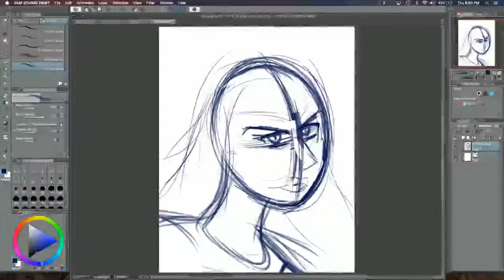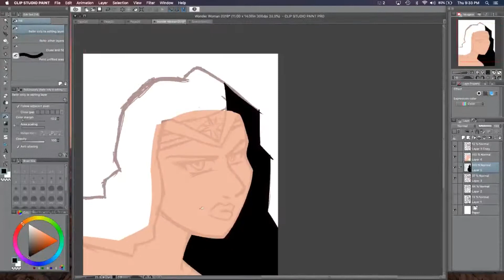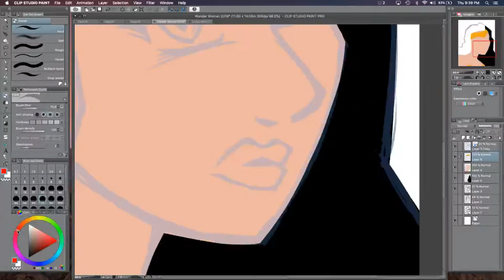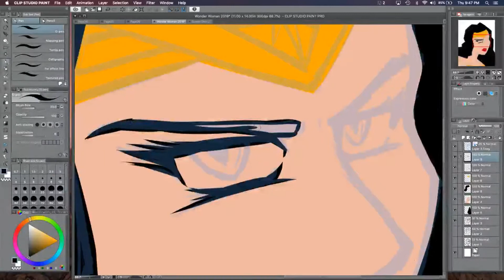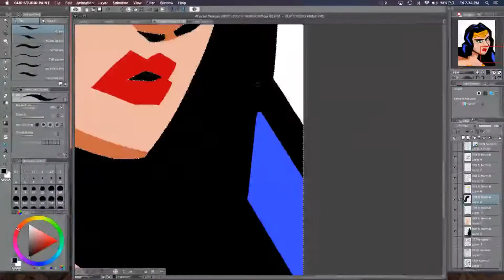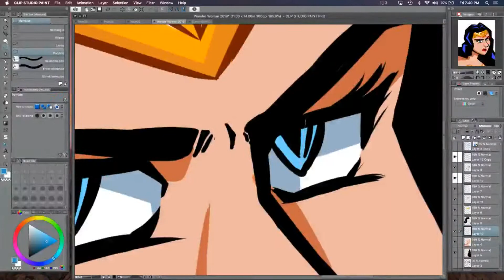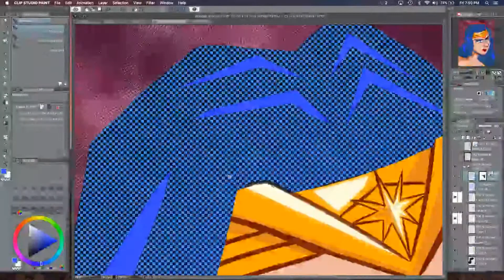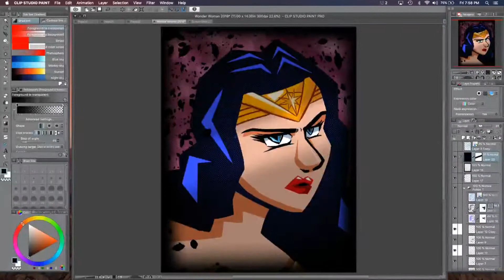Wonder Woman Speed Painting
I actually made this in December of 2019 for my then girlfriend. I figured I'd put off uploading this video until the soon to be released Wonder Woman movie. But with the movie being pushed back due to the pandemic: Here we are a year later!